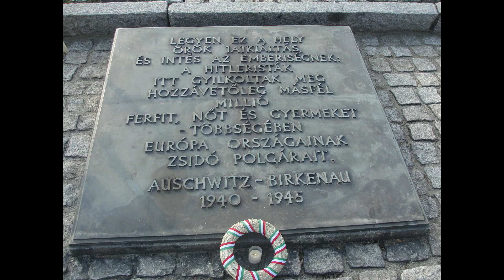Lengyelországi osztálykirándulás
Melyik hegyre visz fel sikló a Lengyel Tátrában? Hol ministrált Szent II. János Pál pápa? Mi volt a kedvenc sütemény? Hol tutajozott az osztály? Mely izgalmas órán vett részt testvériskolánkban, Zegocinában? Mit jelent az alábbi mondat-„Polak, Węgier, dwa bratanki, i do szabli, i do szklanki”? Ezekre a kérdésekre is választ kaphat a kedves olvasó, ha továbbolvassa cikket, mely a Szent II. János Pál pápa osztály lengyelországi élményeiről szól.